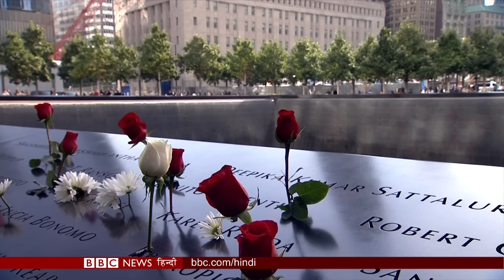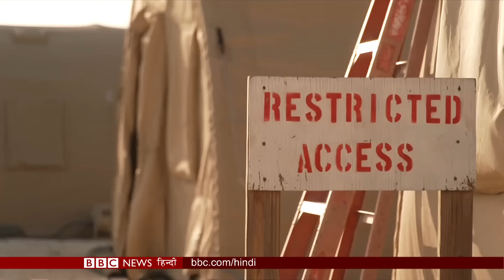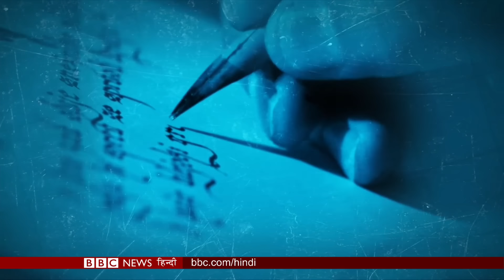9/11 Attack का Mastermind Khalid Sheikh Mohammed इस समय कहां है? (BBC Hindi)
बीस साल पहले अमेरिका के न्यूयॉर्क में हुआ दिल दहला देने वाला चरमपंथी हमला जिसके बाद बदल गए अमेरिका समेत पूरी दुनिया के समीकरण. दो दशक में क्या कुछ बदला. जानिए कवर स्टोरी में.